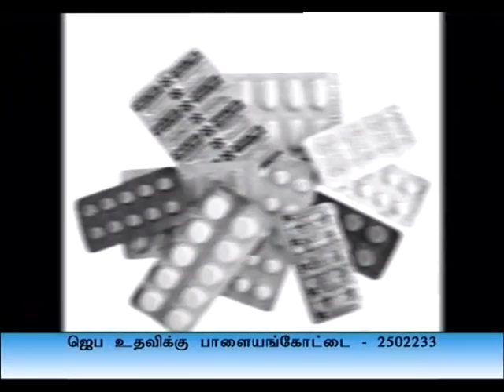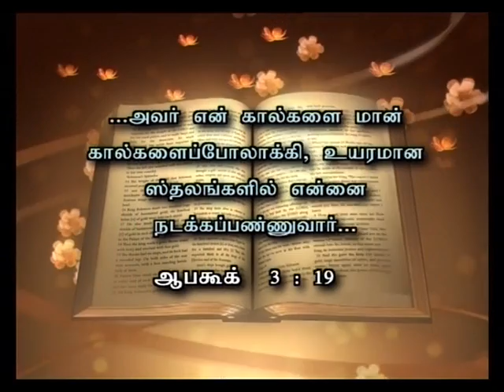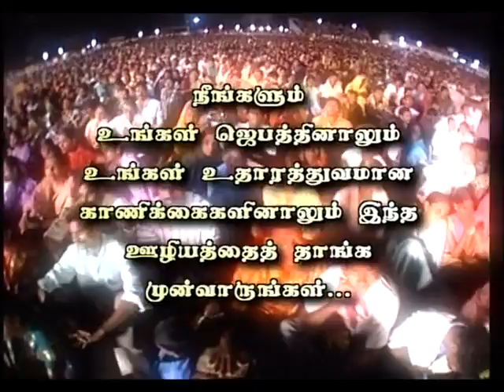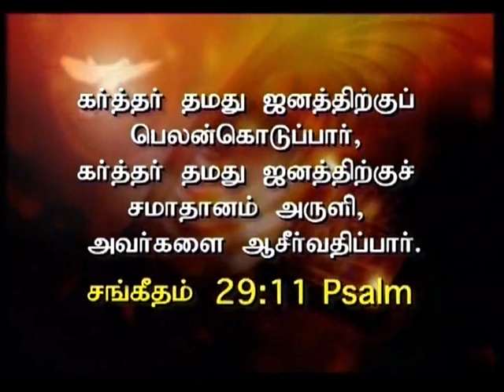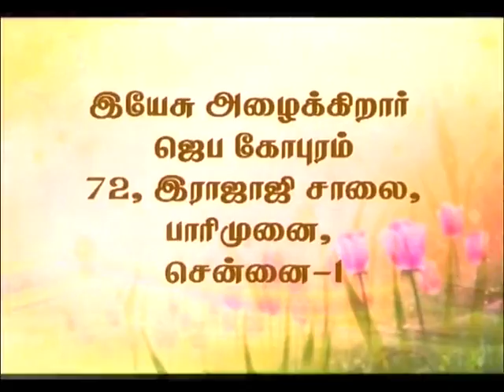God’s plan Vs Your Plan, (தமிழ்) | Evangeline Paul Dhinakaran | Jesus Calls